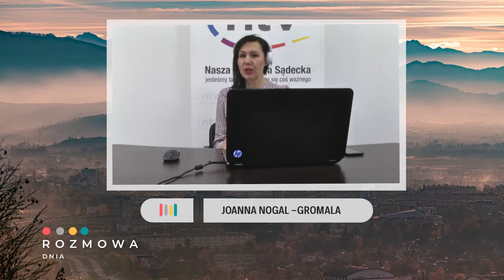Rozmowa Dnia: Agnieszka Zelek - Rachtan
Gościem Rozmowy Dnia w Naszej Telewizji Sądeckiej jest Agnieszka Zelek - Rachtan rzecznik Szpitala Specjalistycznego w Nowym Sączu